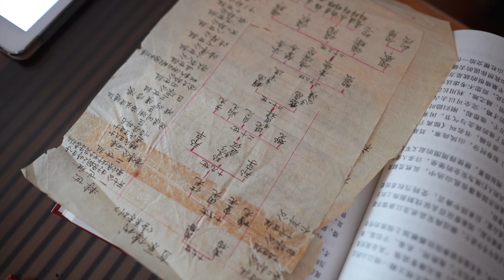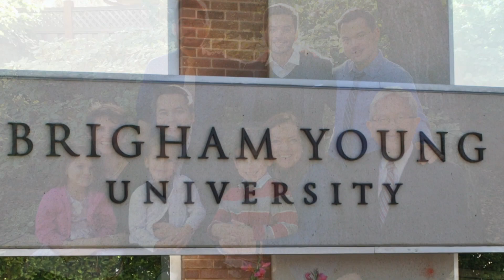Who is Gerrit W. Gong?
This video was product by the Church of Jesus Christ of Latter-day Saints.